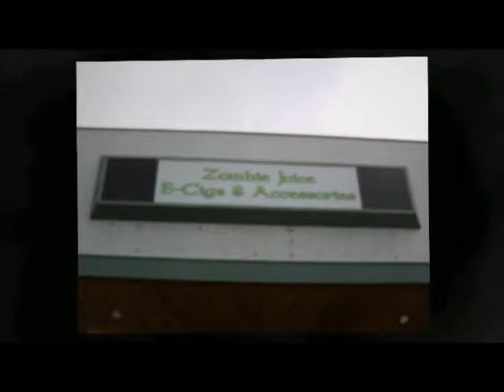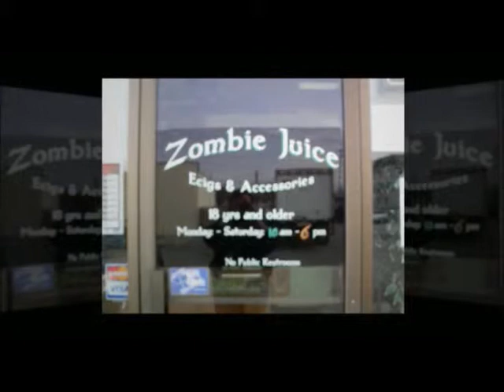why eliquid changes color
This video will teach you why eliquid changes colors.